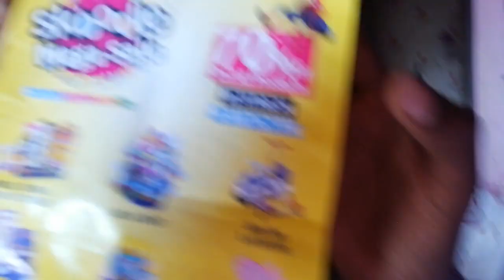my home video